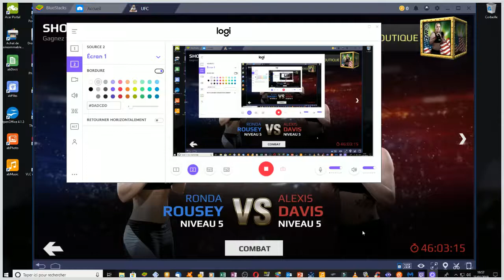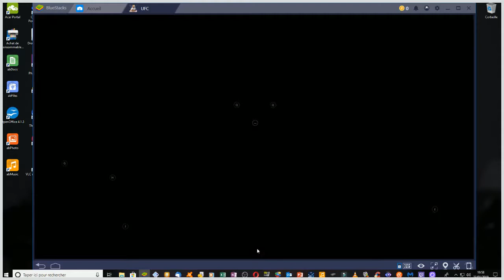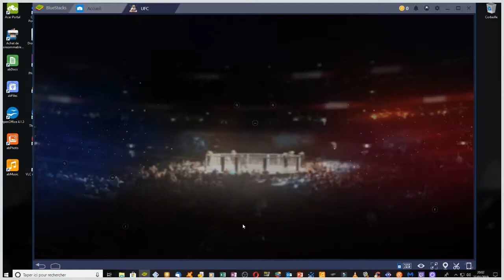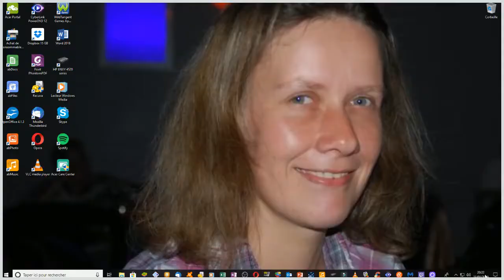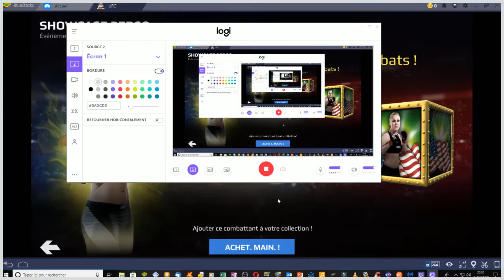u f c showcase perso # 1 honneur aux dammes